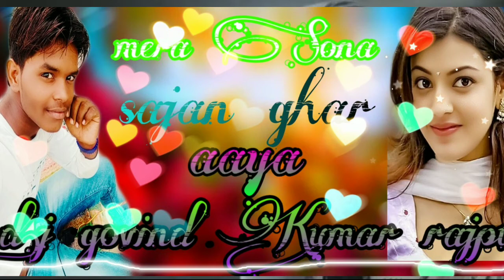Mera Sona saajan Ghar aaya d.j govind Kumar rajput